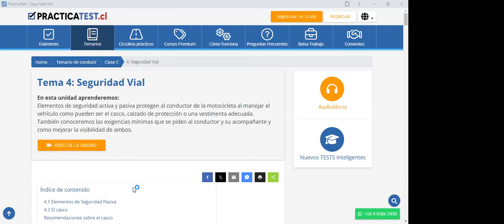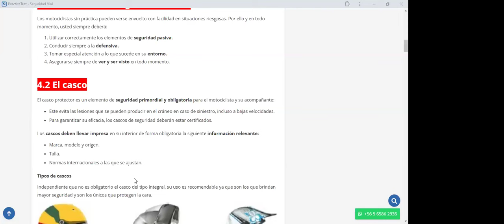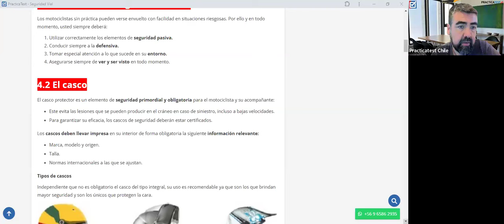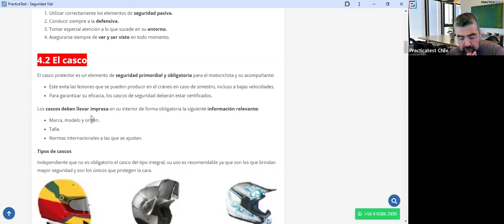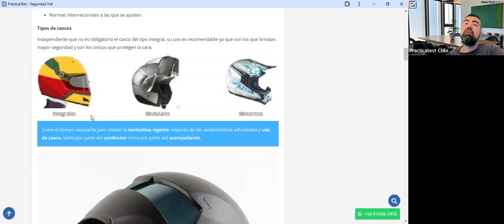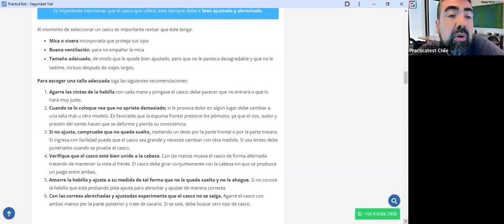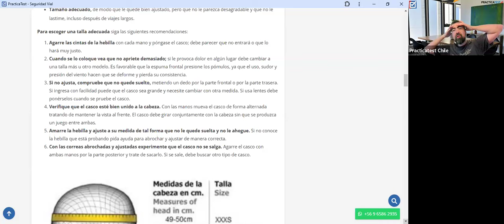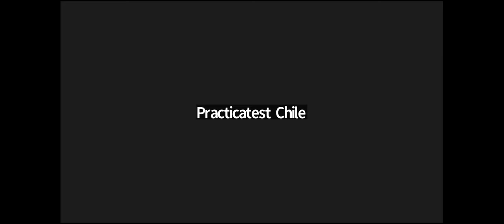Nuevo Libro para la conducción en Chile - Capitulo 4 - Licencia de conducir Chile 2024